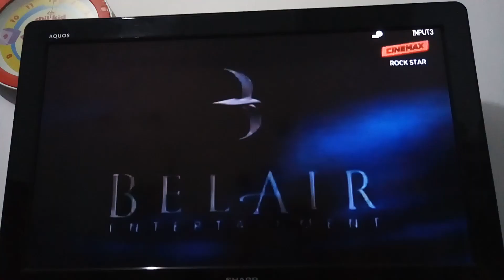Rock Star (2001) - Cinemax Intro